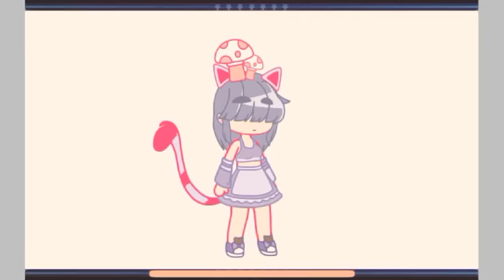chair = default girl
first default boy now default girl